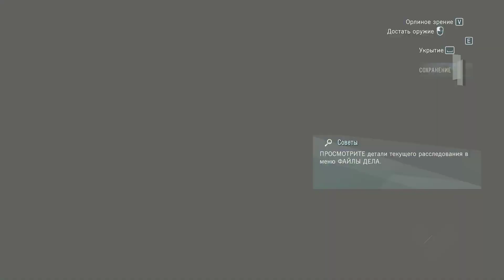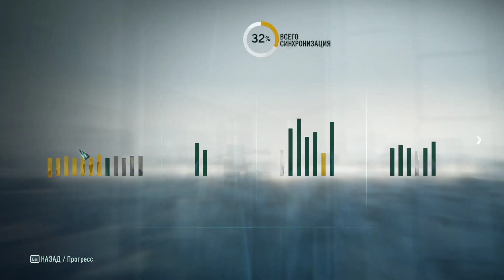Турнир ➤ Assassin's Creed: Unity #19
Действия разворачиваются во время французской революции. Сюжет начинается с поимки Арно. Ассасины возвращают его в память предка — Арно Виктора Дориана, который собирает вокруг себя братство ассасинов. Прохождение игры без комментариев.